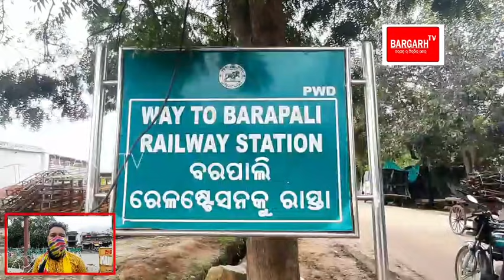ସାବଧାନ - ଇ ରାସ୍ତାରେ ଘଟୁଛେ ଦୁର୍ଘଟଣା ,ଟିକେ ଅସାବଧାନ ହେଲେ ଜୀବନ୍ ବି ଯାଇପାରେ -ଦେଖୁନ ପୁରା ଖବର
ମୁଖ୍ୟମନ୍ତ୍ରୀ ନବୀନ ପଟ୍ଟନାୟକଙ୍କ ଦ୍ଵିତୀୟ ନିର୍ବାଚନ ମଣ୍ଡଳୀରେ ରାସ୍ତା ପାଲଟିଛି ମରଣଜନ୍ତା । ଦିନେ କି ଦୁଇ ଦିନ ନୁହେଁ ପ୍ରାୟ ଅନେକ ସମୟରେ ରାସ୍ତାର ଅବସ୍ଥା ଯୋଗୁଁ ଦୁର୍ଘଟଣାର ଶିକାର ହେଉଛନ୍ତି ଅଞ୍ଚଳବାସୀ । ମୁଖ୍ୟମନ୍ତ୍ରୀଙ୍କ ବିଜେପୁର ନିର୍ବାଚନ ମଣ୍ଡଳୀ ଅଧୀନସ୍ତ  ବରପାଲି ସହରର ରେଲୱେ ଫ୍ଲାଏ ଓଭର ବ୍ରିଜ ବାଏପାସ ରାସ୍ତାର ଅବସ୍ଥା କହିଲେ ନସରେ  । ବଡ ବଡ ଖାଲ ଢ଼ିପ ସହ ରାସ୍ତାରେ ପାଣି ଜମା ହୋଇ ରହୁଥିବାରୁ ଅଞ୍ଚଳବାସୀ ନାହିଁ ନଥିବା ସମସ୍ୟାର ସମ୍ମୁଖୀନ ହେଉଛନ୍ତି ।ଏହି ରାସ୍ତା ଦେଇ ସୋନପୁର ,ବୌଦ୍ଧ  ଭୁବନେଶ୍ୱର ଓ ଜଗନ୍ନାଥ ଧାମକୁ   ।
Barpali news
Bargarh tv
Bargarh news